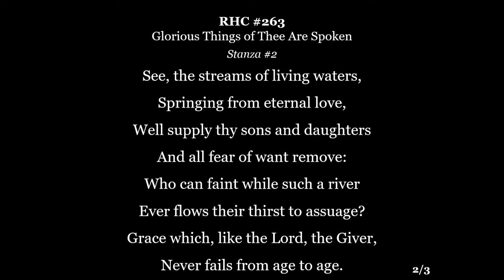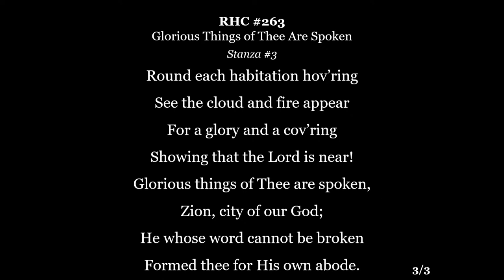Tuesday Bible Study (07/06/22)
The Greater Glory of God’s House Revealed (Haggai 2:6-9)
Rev (Dr) Quek Suan Yew, Calvary Pandan BP Church